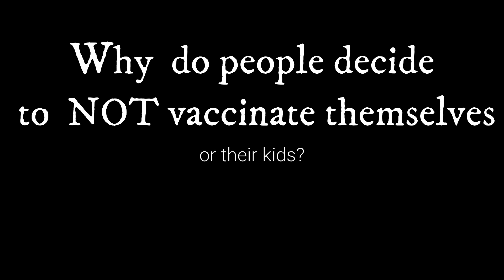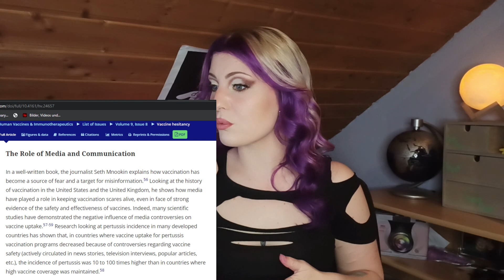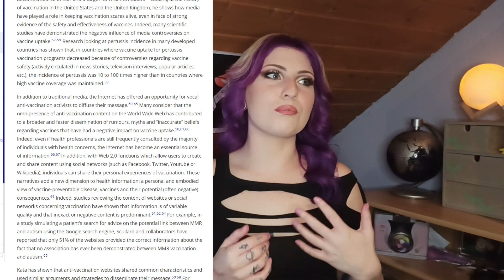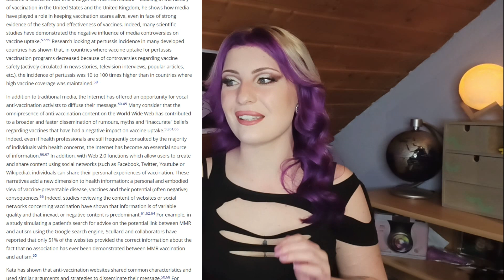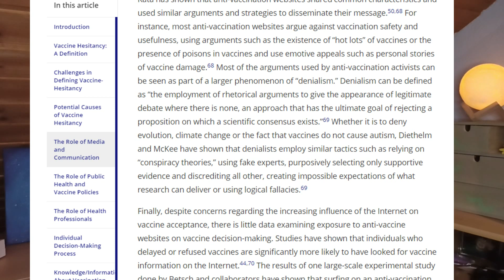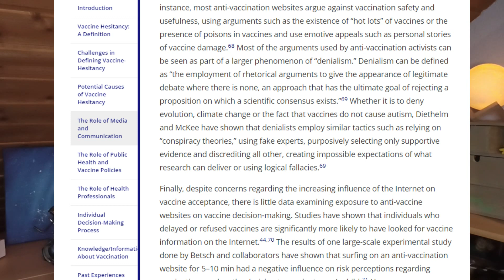Why are so many people hesitant about vaccinations? |VACCINES PART 1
The amount of people who get vaccinated is decreasing. But Why believe people in unproven dangers more than the countless studies and eradication of diseases?
Especially in 2020 we need people to trust medicine, so I think we should learn more about the reason for vaccine hesitancy, the compounds in them, and the way how vaccines work in our body.

In part one we tackle the reasons for the growing of anti vaccine movements.

Stay safe and stay sane.